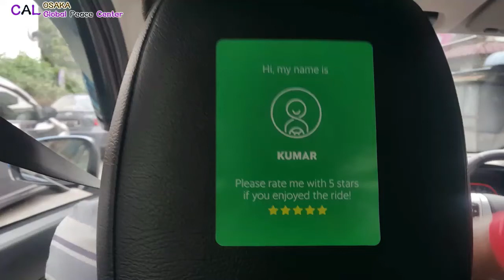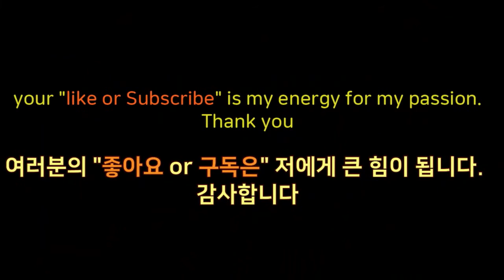riding a grab in Malaysia Penang. 말레이시아 페낭 그랩 교통이용편, 페낭 그랩 사용하기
Malaysia Grab cost usually half or more than Taxi.
동남아시아 말레이시아의 진주 페낭 여행하면서 그랩을 사용해 봤습니다. 역시 말레이시아 그랩 사용하기 편하고 친절하고 싼 거 같습니다. 동남아시아 페낭 교통수 단으로그랩 을 권합니다.  말레이시아 그랩 관련 자세한 내용은 옆을 참조 하세요